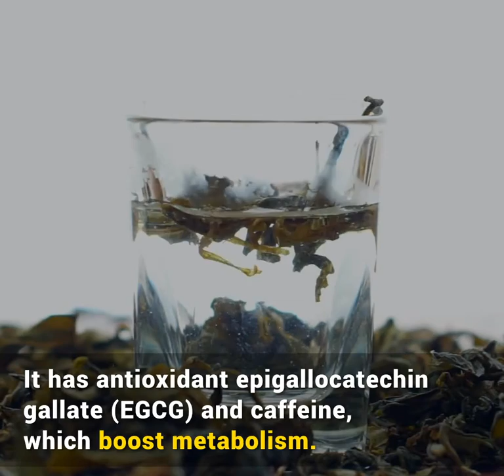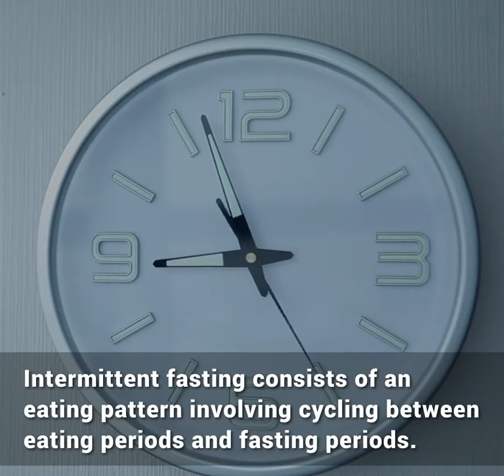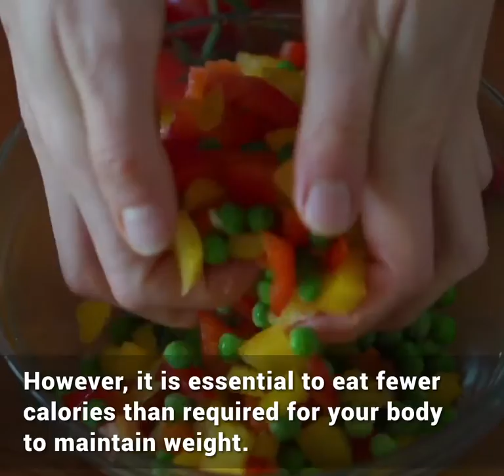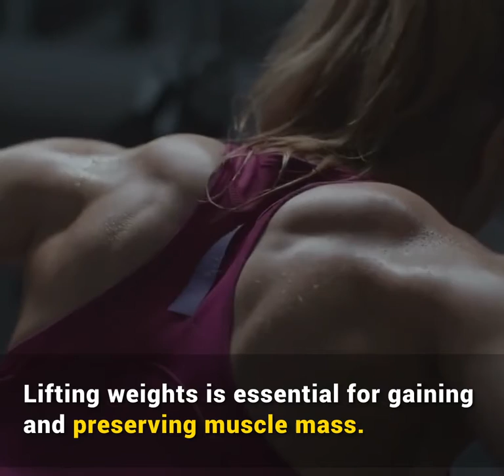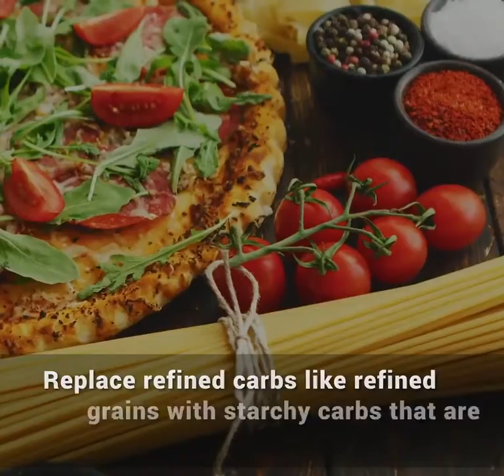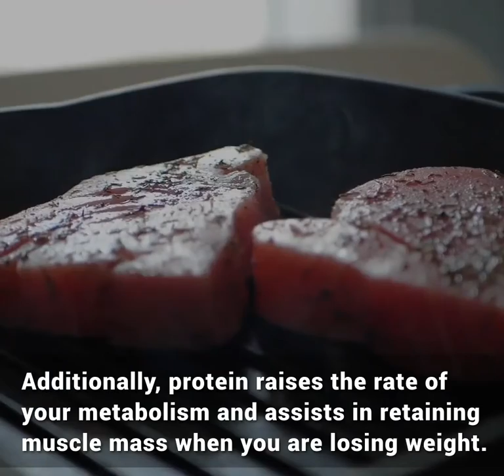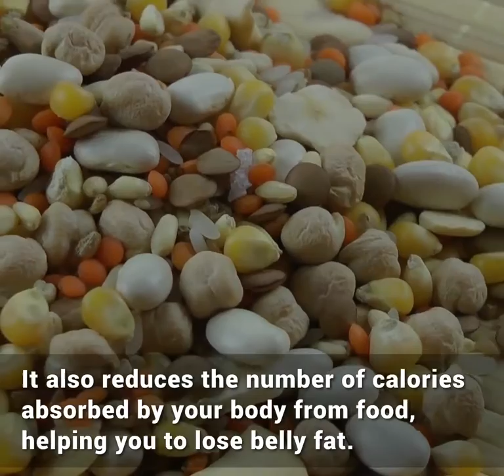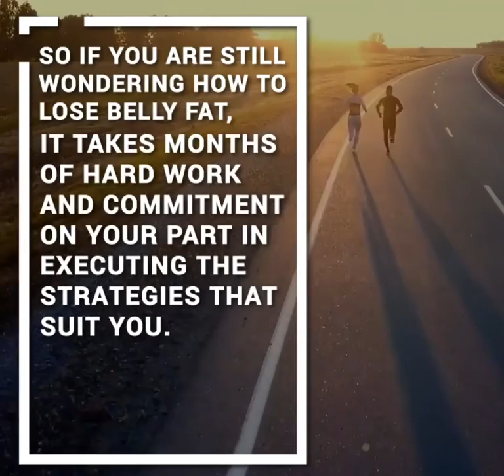20 Easy Ways To Lose Belly Fats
Natural And Easy Ways To Lose Belly Fats Fast - GoHealthy

GoHealthy promotes and encourage healthy lifestyle by providing everyone with useful videos on health tips, weight loss, fitness, healthy diets, healthy recipes, natural remedies and human health in general.